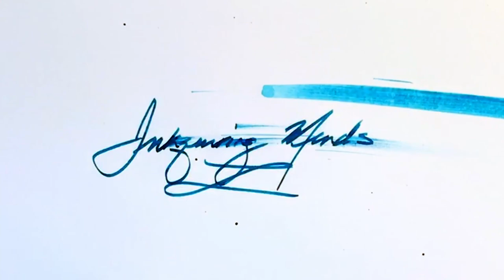I'm Baack Inquiring Minds Back Online! New Channel Membership Level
Plus, I now have a new membership level. Sign up as a channel member for only $0.99 a month and I will guarantee your comments will be answered! Learn all about it in this video.
Contrary to what I said in the video, I now have TWO membership levels. So, I added a $4.99/month option for those of you who wish to do that!

Links:
Etsy Shop for "Ink Buddy" Items:

Chapters:
Start 0:00
Introduction 0:14
Channel Memberships 2:25
Sponsorships 4:26